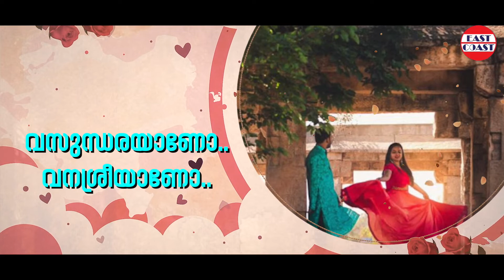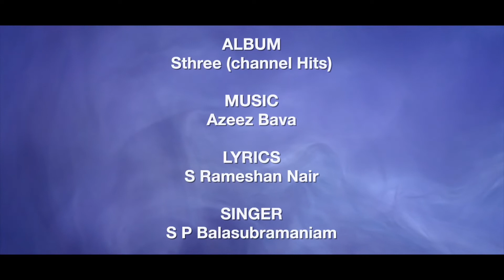അണിഞ്ഞൊരുങ്ങും തിരുവാതിര | SP Balasubramanyam | SPB Malayalam Song | Malayalam Channel Hits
♪  Song Credits ♪

Album : Sthree
Singer : SP Balasubramanyam
Lyrics : S Ramesan Nar

Music Copyright owned by : East Coast Audio Entertainments

Sthree
Malayalam Serial
Malayalam Serial Song

|| ANTI-PIRACY WARNING ||